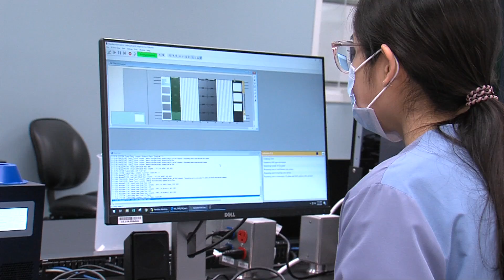Helix Launches New COVID-19 Testing Service to Meet Future Demand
SAN DIEGO – As the San Diego region continues the fight against COVID-19, Mayor Kevin L. Faulconer toured the Helix laboratory in University City to observe firsthand the company’s plans to begin large-scale COVID-19 testing to fight the spread of the deadly virus.

With businesses beginning to reopen with additional safety procedures, the need for rapid and constant testing for COVID-19 is expected to more than triple. Helix’s innovative approach to use highly automated laboratory processes and next-generation sequencing technology contributes to the efforts of San Diego’s life sciences industry leading in the fight against this aggressive virus.